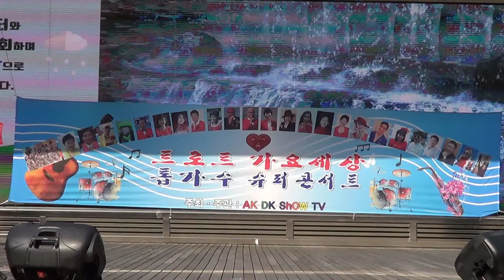초청가수 이순덕 . 섬마을선생님 (이미자曲) / AK DK show TV (TOP singer super CON CERT) 트로트 가요세상 콘서트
2018년 3월11일 AK DK show TV (TOP singer super CON CERT)
트로트 가요세상 콘서트
단장. 하태춘
기획 연출. 유진희